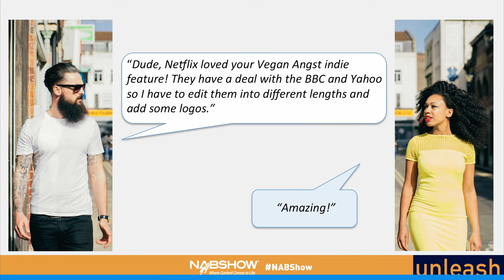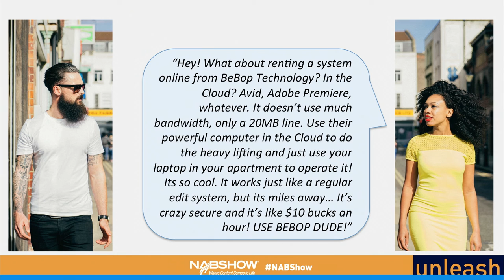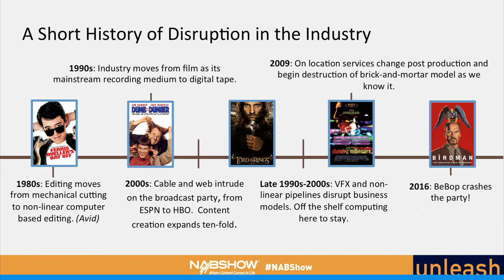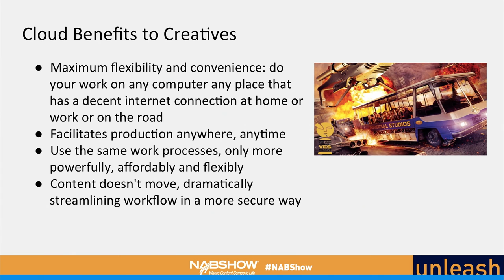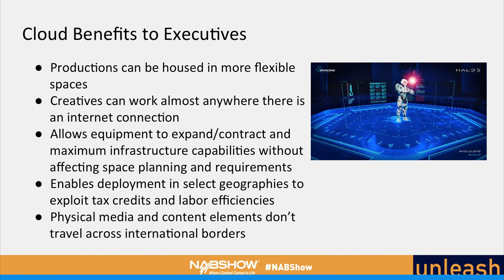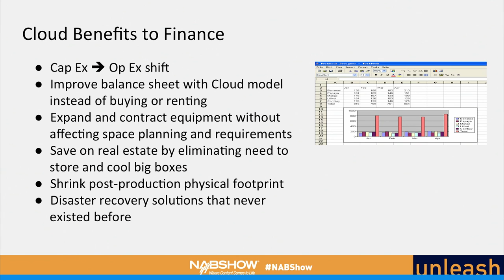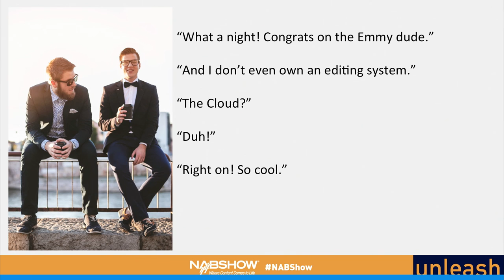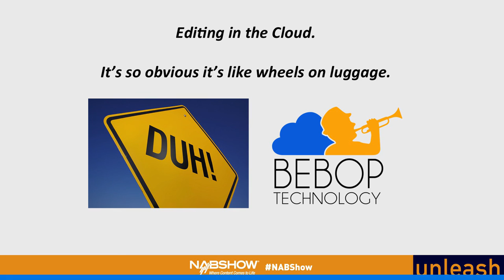Editing in the Cloud: Redefining Media & Entertainment Workflows - Bruce Long CEO, Bebop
Bruce Long discusses Media & Entertainment’s vital evolution to the Cloud, with a focus on financial and workflow efficiencies created by enabling cloud-based editing and graphic-intensive processes. Long will provide perspective on how M&E companies can fully realize cloud-based strategies to properly manage and protect their assets while still delivering on the business realities driving trends in the film editing industry.